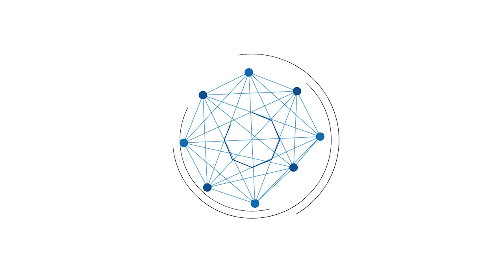Pilih Liburan Ketimbang ke Indonesia, Warganet Luapkan Kekecewaan di Instagram Messi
BANJARMASINPOST.CO.ID - Ketidak ikutsertaan Lionel Messi ke Indonesia membuat para pecinta sepakbola tanah air kecewa.

Seperti diketahui, laga FIFA Matchday Indonesia vs Argentina bergulir pada 19 Juni mendatang di Stadion Utama Gelora Bung Karno, Senayan, Jakarta.

Pasalnya tak sedikit dari mereka yang datang hanya ingin melihat pemain berjuluk La Pulga tersebut.

Bahkan, warganet pun menumpahkan kekesalannya di sejumlah akun Instagram, termasuk Instagram milik Messi.

Salah satu akun @nasruddinnash menilai Messi tidak menghargai usaha PSSI dan juga meremehkan fansnya di Indonesia.(tribunnews)